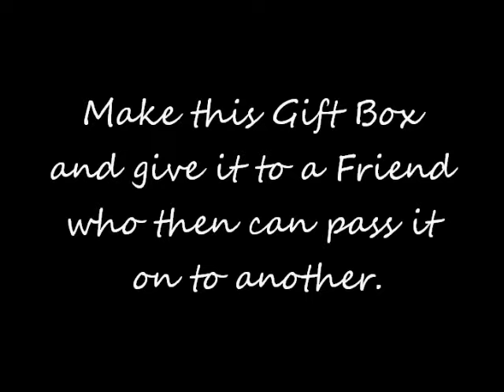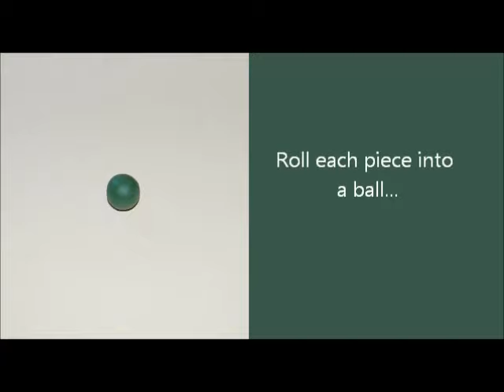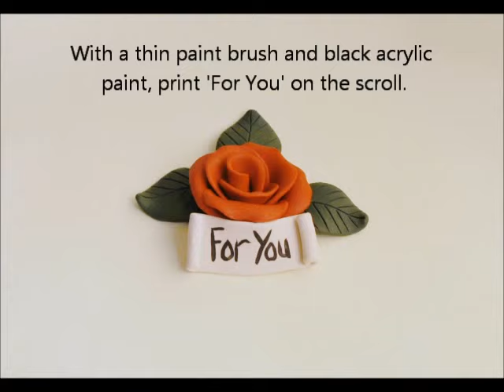Gift Box with Polymer Clay RoseTutorial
How to make a Rose Gift Box with polymer clay and a wooden box.